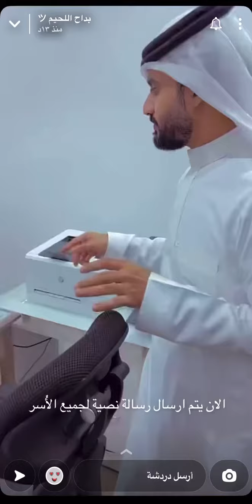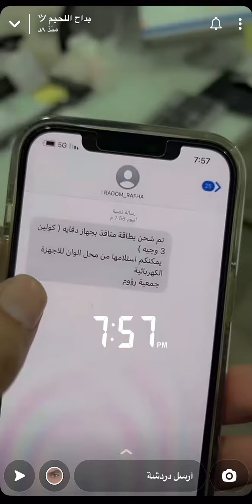سنابات بداح اللحيم فالجمعيه